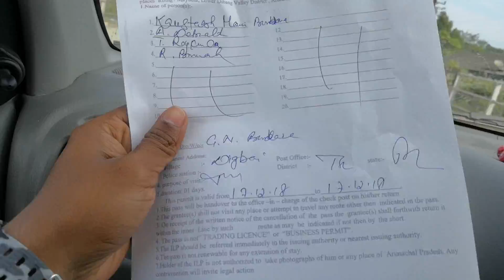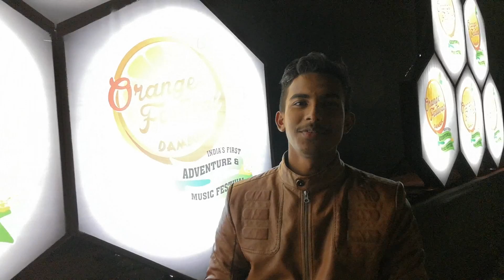Orange Festival 2018 || Trip To Dambuk || Wakro || Arunachal Pradesh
Hi Guys,
This is my first video on YouTube. Its all about our trip to Dambuk for the Orange Festival 2018 and to Wakro and Parashu Ram Kund, Arunachal Pradesh, India.
Before this trip I didn't have any experience of Vlog making or Editing. I didn't have any special equipment for shooting. I shoot the whole video with a mobile phone. So this is my first try as a vlogger. Hope you will like it...please encourage me with a like.